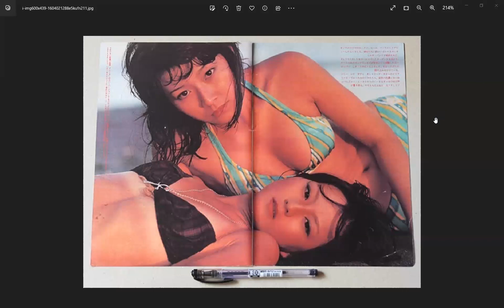1982年 ／ 奥野敦子さん（イリヤ）のギター＆ボーカルが冴える！ジューシィ・フルーツ「十中八九 N・G」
この曲調は、当時の和製RUNAWAYS「GIRLS」を彷彿させましたね。